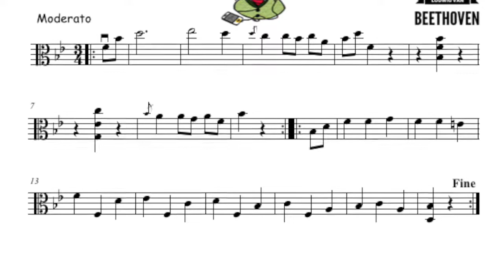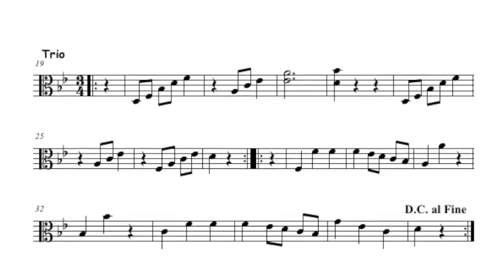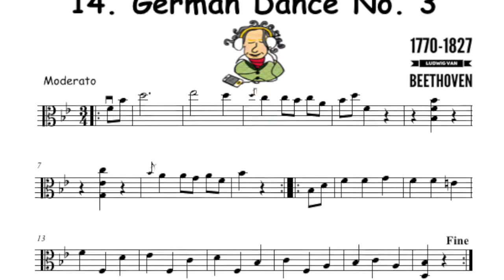14. German Dance by Beethoven for viola and piano from viola book Viola Friends 2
Play-along backing track for the German Dance by Beethoven from the viola book for intermediate viola students Viola Friends 2.

The colorful viola book Viola Friends 2 presents young students major scales with their relative melodic minors, technical exercises, warm-up exercises, position playing, shifting exercises, etudes by Sevcik and Komarovsky, duos by Wohlfart, Bach and Mazas, double-stops by Trott and great short pieces by the classical masters Bach, Elgar, Gossec, Handel,  Mozart, Beethoven, Dvorak, Tchaikovsky and Baklanova.

There are 12 various duos for 2 violas in Viola Friends 2 viola book.
In the end of  the book you will find  easy concertos and concertinos by Rieding, Küchler and Seitz arr. for viola and piano.

All of the Viola Friends books are intended to be used with the help of simplified piano parts, Youtube play-along videos and mp3 backing tracks.

To download your digital violin book visit the Violin Friends homepage and order internationally through Amazon to get your printed viola book.